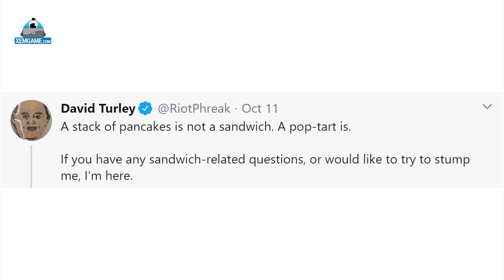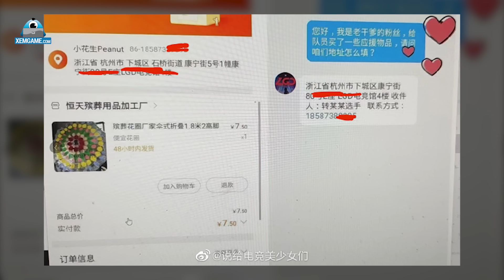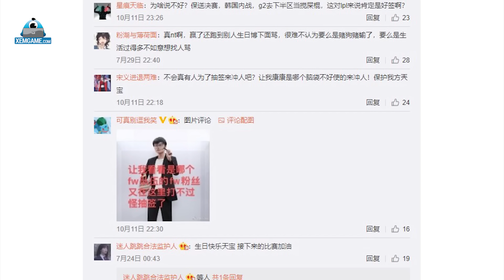Update LMHT: Seraphine có Skin Tối Thượng 3 dạng biến đổi – Peanut bị fan tặng hoa tang lễ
Đầu tuần mới, mời các bạn cùng Xemgame.com bọn mình điểm qua những thông tin cực hot xoay quanh giải đấu CKTG 2020 cùng thông tin cập nhật LMHT nhé. Update LMHT: Seraphine có trang phục Tối Thượng 3 dạng biến đổi – Peanut bị fan tặng hoa tang lễ.